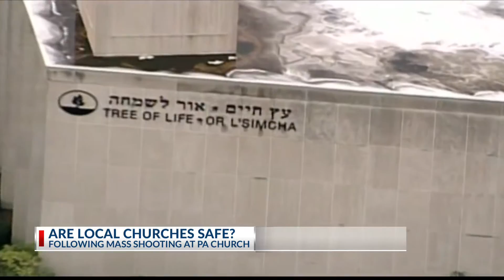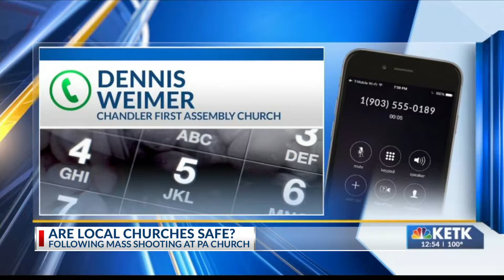East Texas houses of worship re-evaluate safety in wake of Pittsburgh tragedy